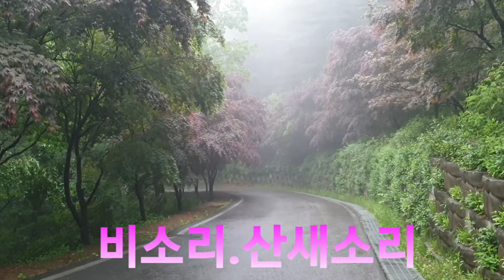비소리.산새소리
2021년 5월 17일 충북 증평군 증평읍 율리 좌구산 산책할 때 비소리.새소리 영상입니다